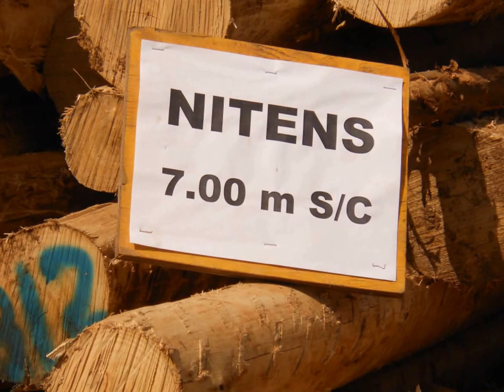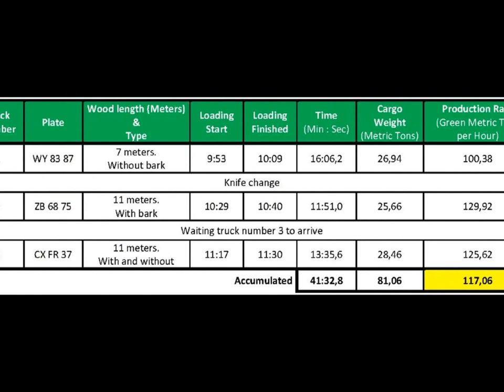Fulghum Microchip Test 2012